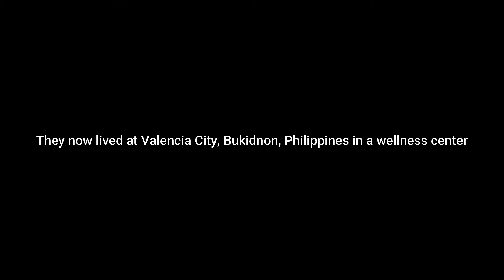Special Episode 1: Sweetest type of heaven | Testimonial EP3 | Remelyn Warque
"Let God write your own love story, give it to Him, surrender, and empty your cup that God may fill it."
-Remelyn

The sweetest type of heaven is a home where the Spirit of the Lord presides. If the will of God is fulfilled, the husband and wife will respect each other and cultivate love and confidence.
Adventist Home, p.15

Where do I download my music? Click the link below and start a free account!⤵️

Support us:
➡️via GCash Account: 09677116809 (Serbey Somoso)

Your support will help us to make more contents to uplift Christ who died for us and to draw men unto Himself.

May God bless you and stay blessed! Maranatha!